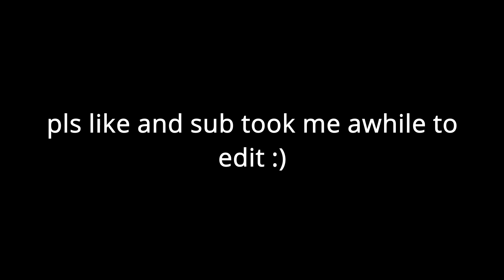Eren Vs. Armored Titan In Shindo Life...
Took me awhile to edit pls like and sub! :)